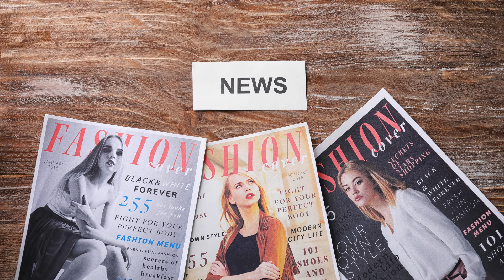Melania Trump: A Slovenian Tale to First Lady - An Unfolding Journey【 Academy of High Society】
This story delves into how a young model's ambition and determination led her through the world of fashion and onto the grand stage of American politics. Through interviews and unseen footage, we get a closer look at Melania's path, showcasing her strength and the dreams that drove her to success. This documentary aims to reveal the real Melania, a woman who navigated her way to the top, proving that with courage and persistence, anyone can step into the spotlight.
Academy of High Society is an online finishing school for women who want to pursue a refined lifestyle and a loving relationship. Topics covers high society lifestyle, upper-class dating culture, social etiquette, personal development, fashion, and financial freedom.

Online Courses:
100 Ways to Meet the Rich:

Download eBooks:
Dress Like a Socialite: